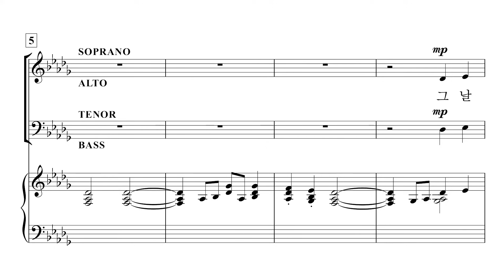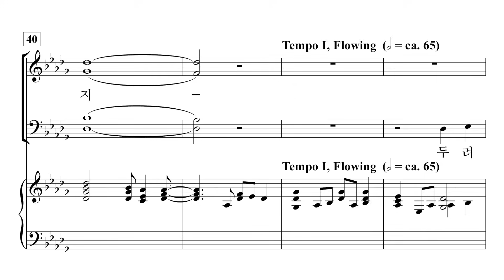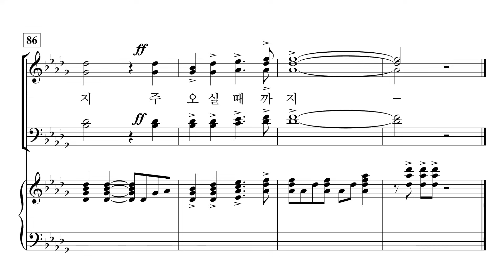[중앙아트] 중앙성가 13집 02. 성령의 능력 - 합창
02. 성령의 능력 - Pepper Choplin

✔찬송가 편곡, 영가, 정통교회음악 등 고전과 현대를 아우르는 다양한 찬양의 레퍼토리를 통해
하나님을 더욱 더 알게 되시는 깊은 은혜의 시간이 되시기 바랍니다.